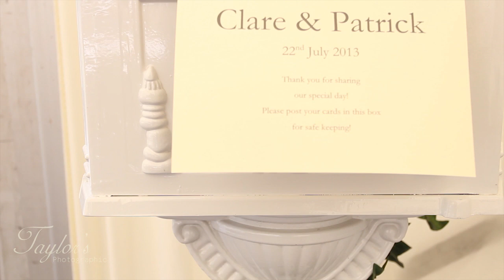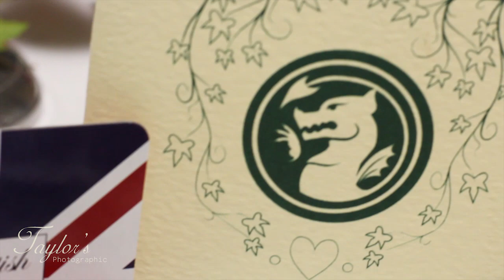Paddy & Clare - Taylor's Wedding Videography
This is the highlight preview video of Clare and Paddy's wedding. They were married at Pencoed House, just outside of Cardiff, South Wales on a gloriously sunny day in July and the guests really got to enjoy the venue's lawn and terrace in the afternoon reception.

The music is this video is:
"Long Time Gone (Terry Walker and the Hi Five)" by Amaya Laucirica